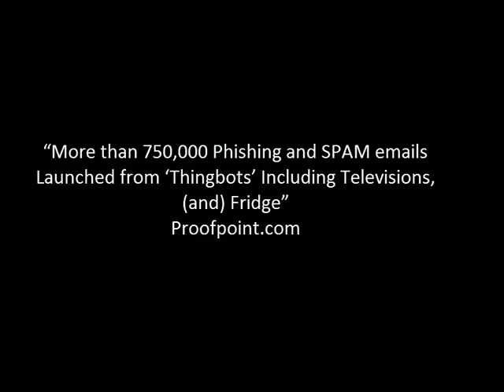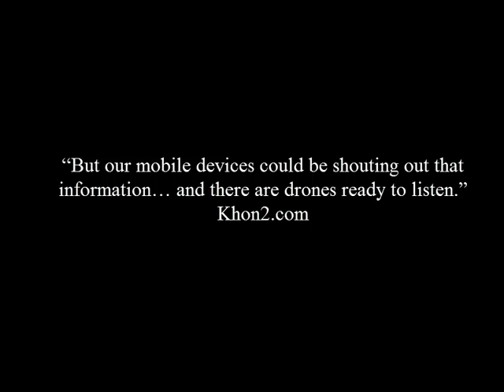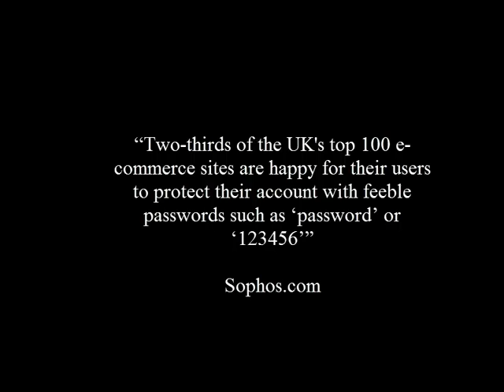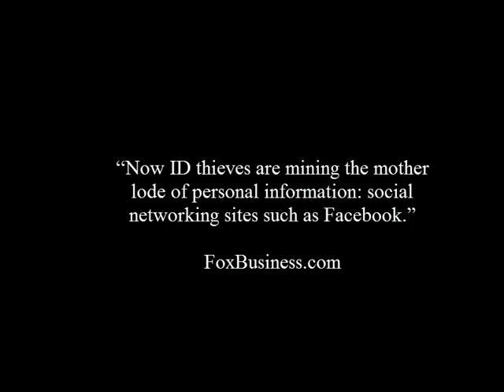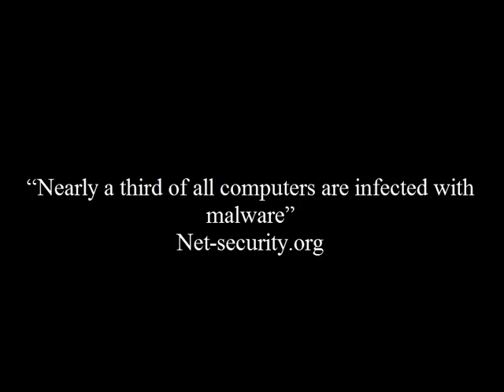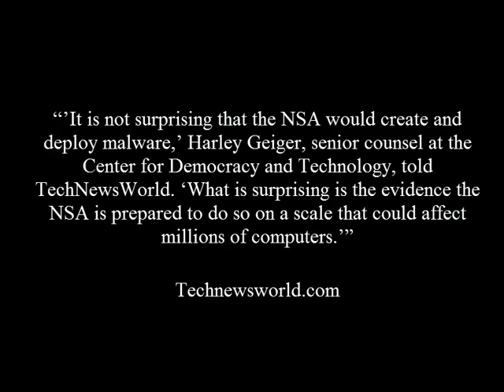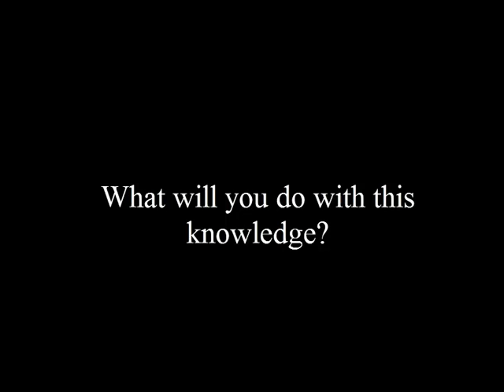4 Online Risks Everyone Should Know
Author, teacher, and talk show host Robert McMillen presents four online risks everyone should know. Being online is like playing with a loaded weapon. You should know the risks before you, your family, or your business has an internet presence and your identity stolen.